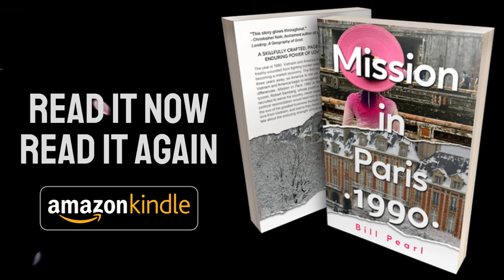Mission in Paris 1990 (trailer)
Mission in Paris 1990 by Bill Pearl.